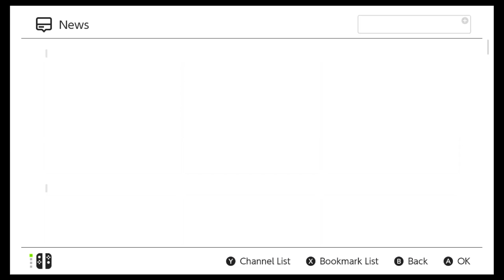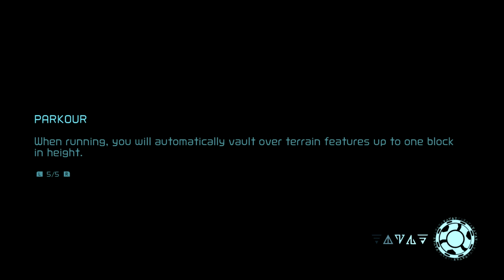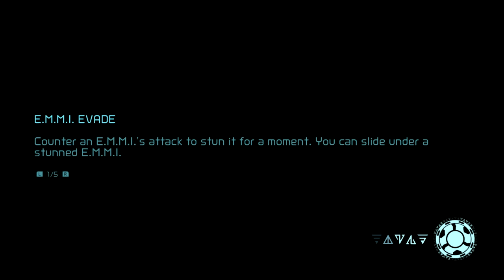Metroid Dread Episode 18 - Update Issues, E.M.MI!!! (Part 3)